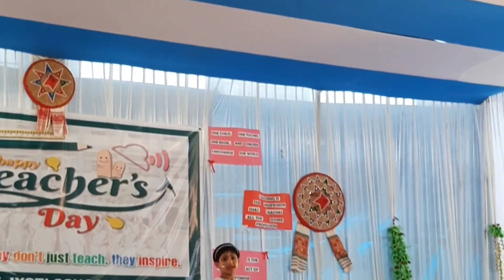Little Kids Teachers Day